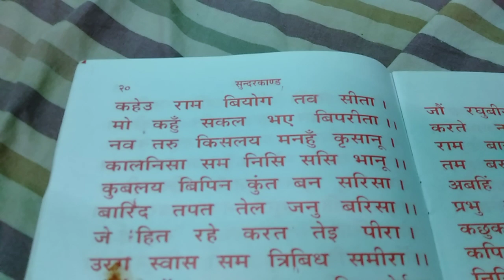SDI Raebareli SundarKand Path | Skill Development Raebareli | Jai Sri Ram